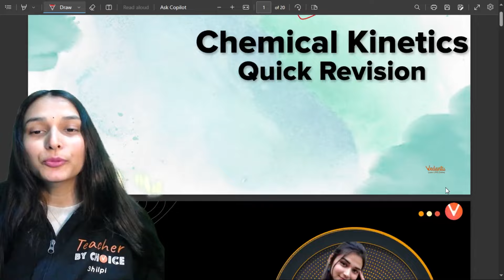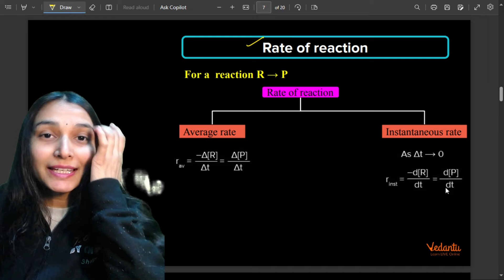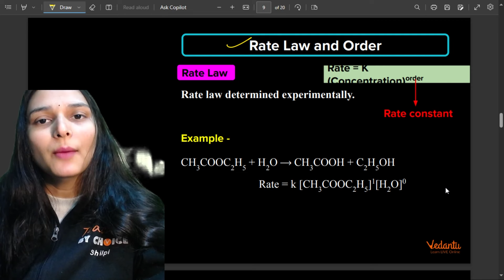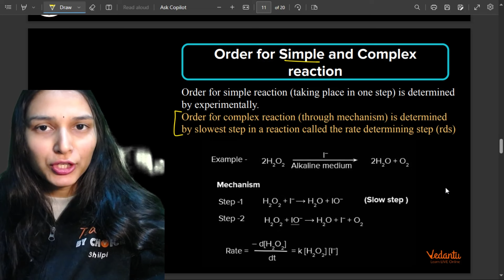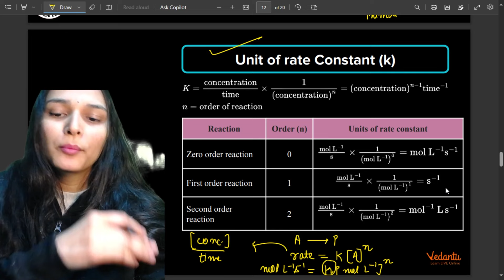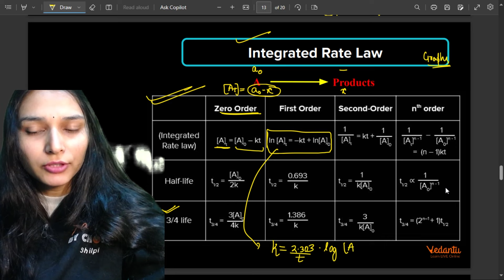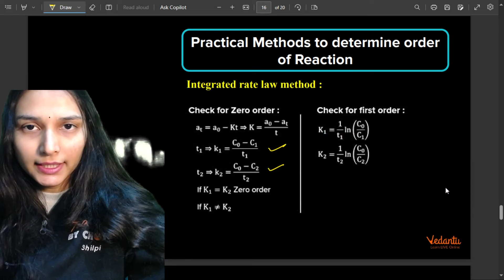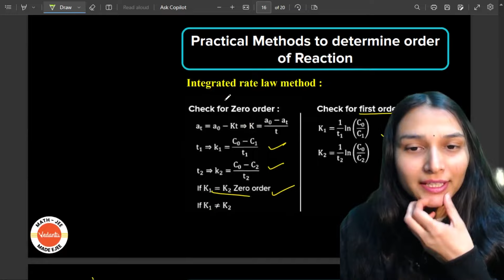Chemical Kinetics One Shot in 21 Minutes⏳ | Class 11 Chemistry Chapter 4 | Shilpi ma'am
📚 Are you struggling with the basics of Chemical Kinetics in Class 11 Chemistry? Don't worry, we've got you covered! Join us for an intensive crash course where we break down this fundamental topic in just 21 minutes!

🧲 In this power-packed session, we'll demystify the concepts of Chemical Kinetics and clear doubts about the chapter. For any student of Class 11 or Class 12, this video is designed to boost your understanding of this crucial foundation in Chemistry